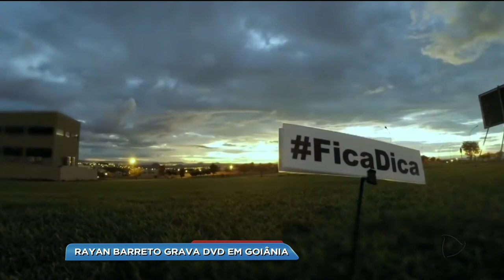BG - Rayan Barreto grava DVD em Goiânia - 28-03-2018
O público goiano aproveitou a noite de ontem pra curtir a gravação do novo DVD de Rayan Barreto. Teve muitas participações especiais.